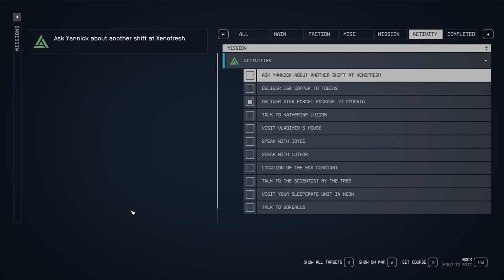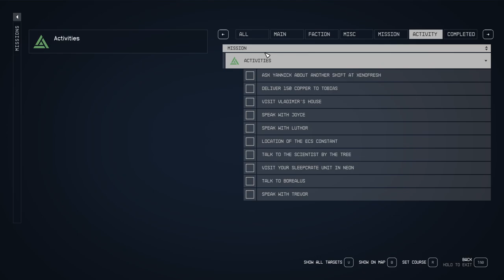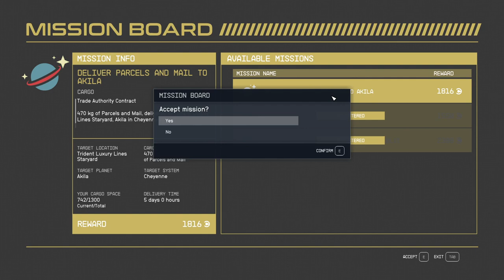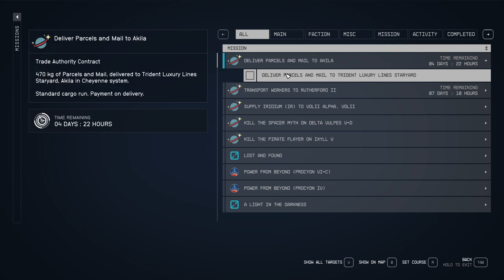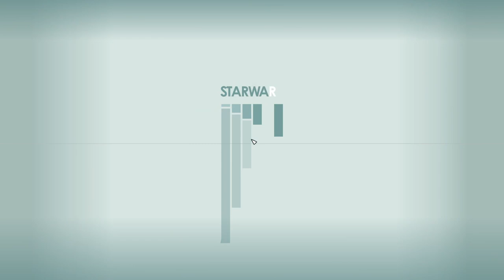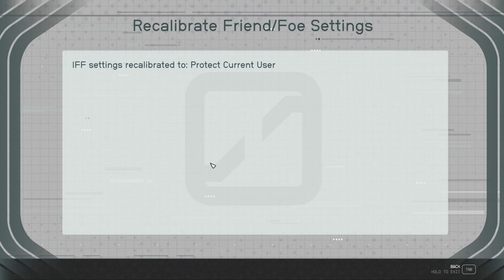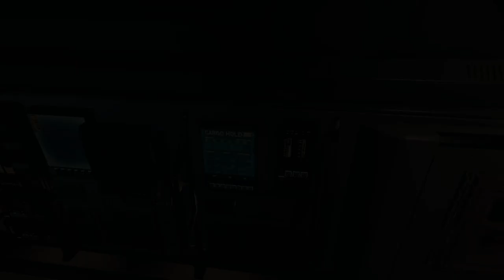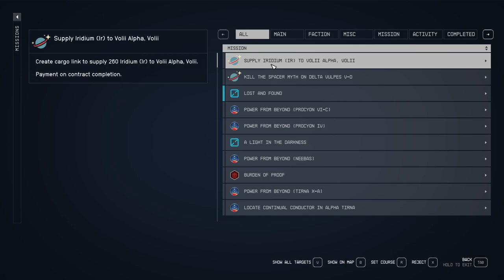STARFIELD Walkthrough Gameplay Part 56 Side Questing Package To Cydonia FULLGAME